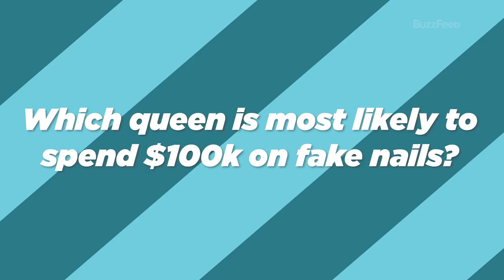The Queens Of Season 11 of "RuPaul's Drag Race" Play "Who's Who"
Who is the shadiest? Who is the most likely to fall? RPDR Season 11 Queens spill all of the tea!

BuzzFeed Celeb
MUSIC
SFX Provided By AudioBlocks
Filtered Glitter
Licensed via Warner Chappell Production Music Inc.